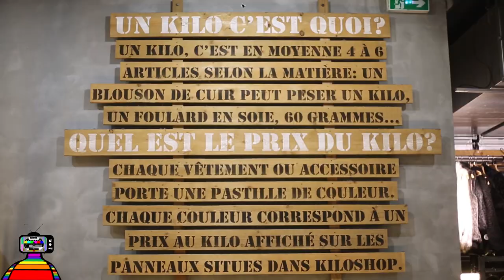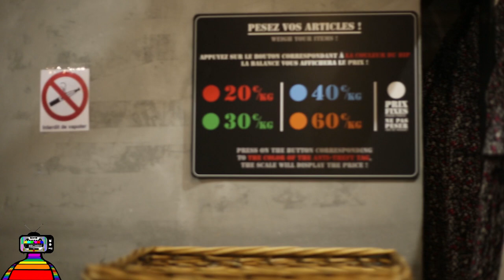Paris’te Kiloyla Kıyafet Aldık | Kiloshop, İkinci El, Vintage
Modanın başkenti olarak tanıdığımız Paris’te alternatif alışveriş noktalarından biri olan kiloshop’u derinlemesine gezdik. İkinci el ürünler ve vintage kıyafetler satılan bu mağazanın belirleyici özelliği alışverişinizi kilo hesabıyla yapmanız.
Paris'te müzik, moda ve daha birçok konuda videolar çekmek amacıyla 2017'nin Temmuz ayında kanalımızı açtık.